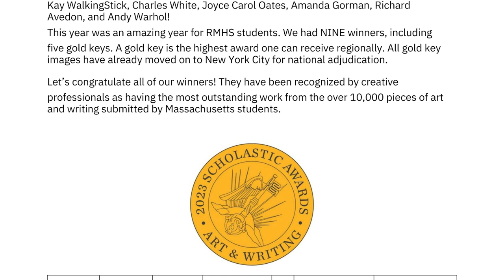RPS Updates 02/03/2023